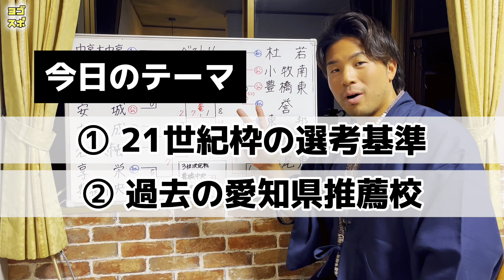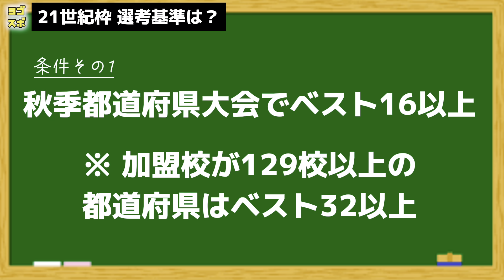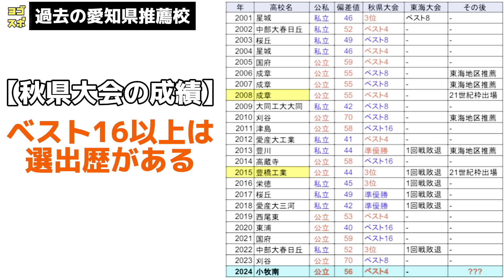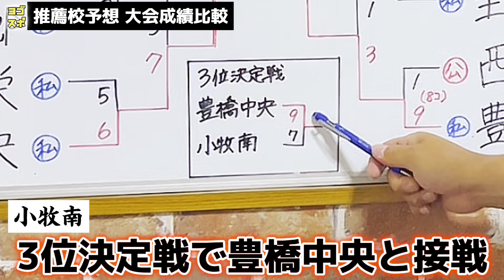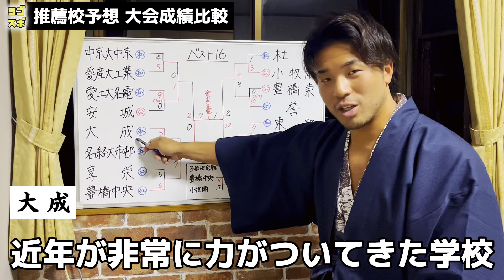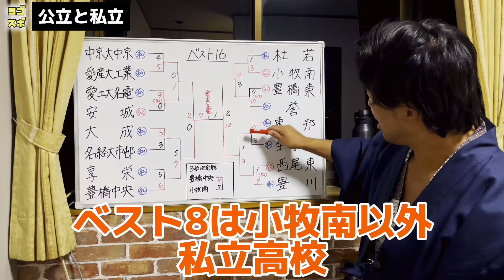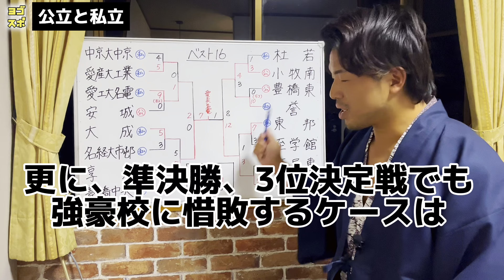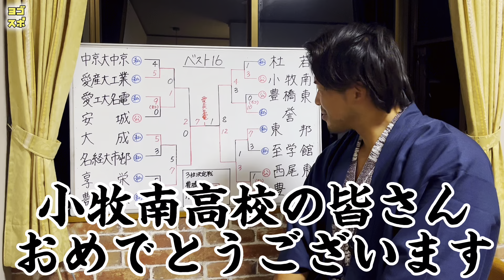【21世紀枠】愛知県推薦校決定！【高校野球】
【ヨゴスポーツ】
⚾️ 小牧市に野球を広めたい！小牧市から甲子園球児・プロ野球選手を！
⚾️ 野球の上達方法、トレーニング動画、まちブラを配信していきます！
⚾️ 小さい町の弱小チームから強豪校へ進学を果たし、プロ注目選手へ昇り詰めた幼馴染でライバルの2人。10余年の時を経て、共に指導者としての道を決心し、小牧市から未来の甲子園球児・プロ野球選手の輩出を目指します。

▶️篠岡小・中学校（軟式野球部）
▶️愛工大名電高校（MAX144キロ※ ’09年愛知県最速）
▶️立命館大学（MAX147キロ※リーグ通算10勝）
▶️三菱UFJ銀行等
▶️小牧市内の営業マン

▶️篠岡小・中学校（愛知江南ボーイズ）
▶️誉高校（通算41本塁打※’09年愛知県最多）
▶️中部大学
▶️エディオン
▶️Central Arch
▶️BE-ZONE/名古屋中央シニアヘッドコーチ